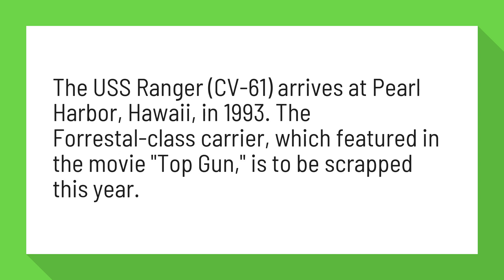What carrier was in Top Gun?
'Top Gun' sequel films aboard USS Abraham Lincoln aircraft carrier ...

The USS Ranger (CV-61) arrives at Pearl Harbor, Hawaii, in 1993. The Forrestal-class carrier, which featured in the movie "Top Gun," is to be scrapped this year.